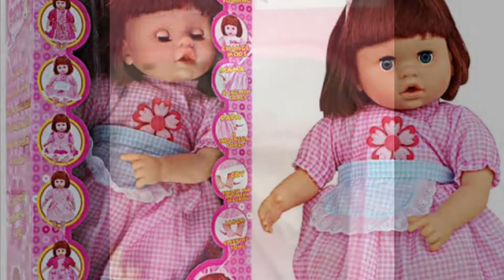Boneka bibi nya lucu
Stock ready
Silakan kunjungi toko kami Harika toys Jalan muria raya no 96 mojokerto kota